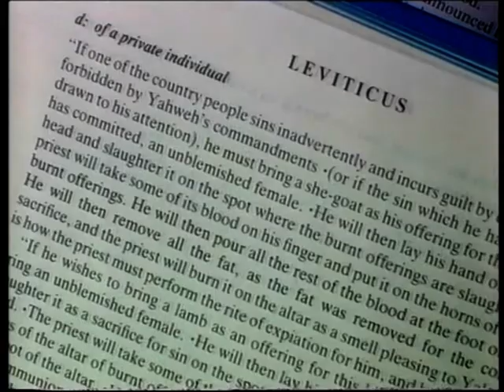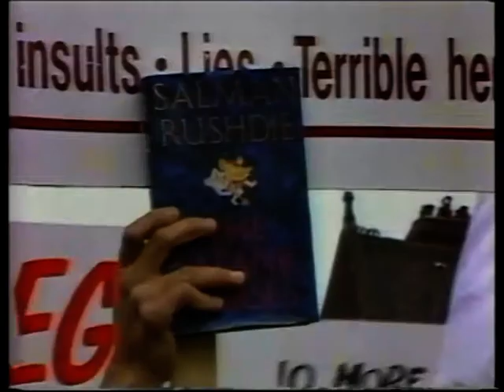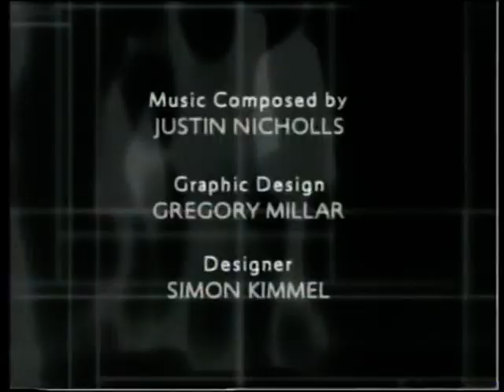Heart Of The Matter - Censorship Debate ('Crash' & 'Visions Of Ecstasy')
Tom Dewe Mathews interviews David Cronenberg about 'Crash'.
A panel including Mathews, Sheila Whitaker (BFI), Alexander Walker (Evening Standard) and Christopher Tookey (Daily Mail) then discuss the film.
They are then joined by Nigel Wingrove to discuss 'Visions Of Ecstasy'.